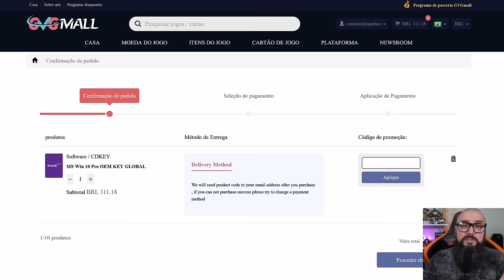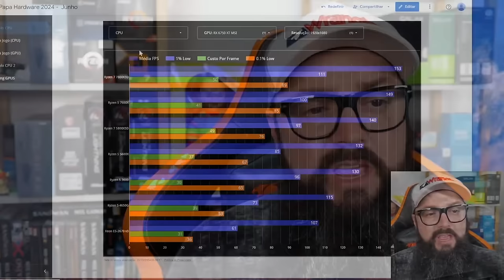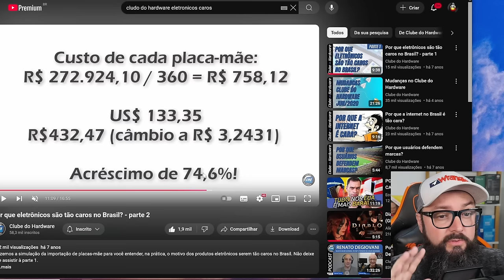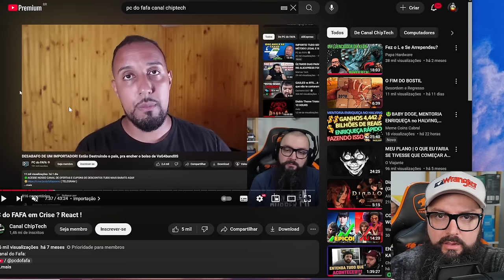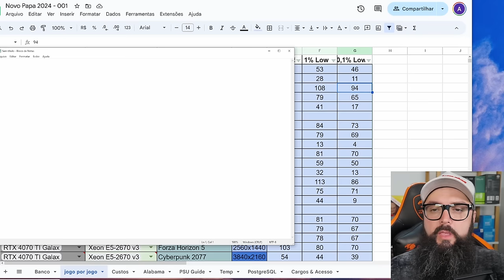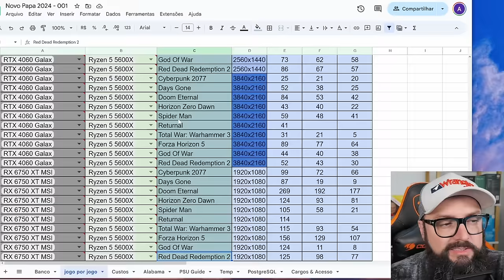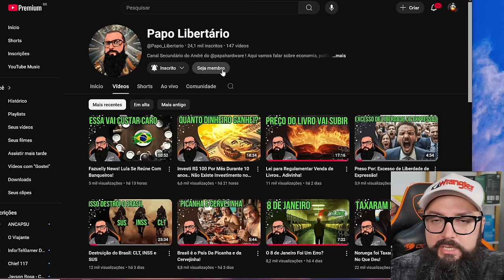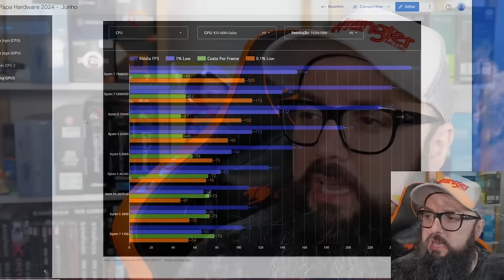Treta com a Comunidade de Xeon Ficou Séria! Vão Me Processar!